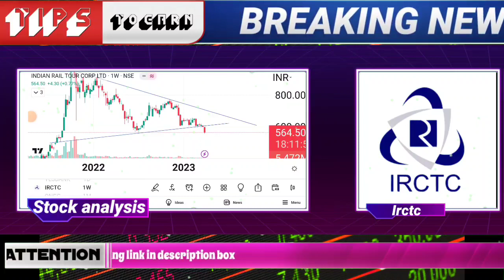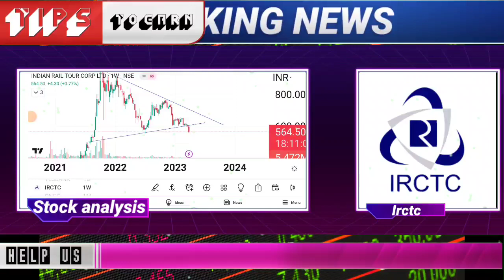irctc share news today | irctc share news latest | irctc share market news today |irctc stock target